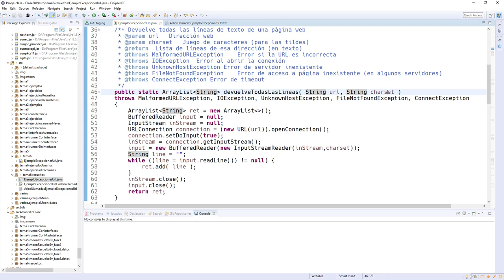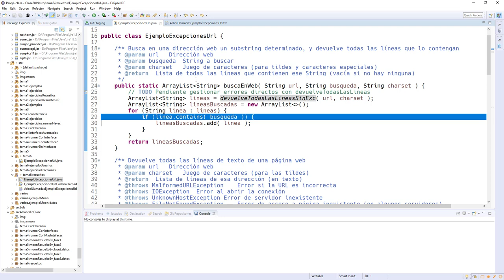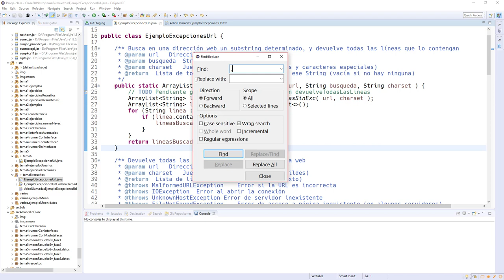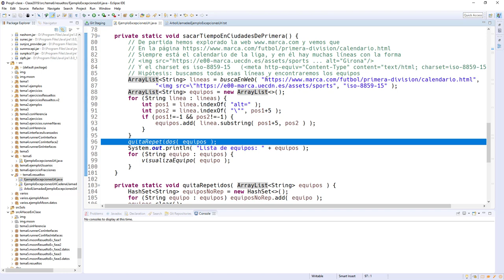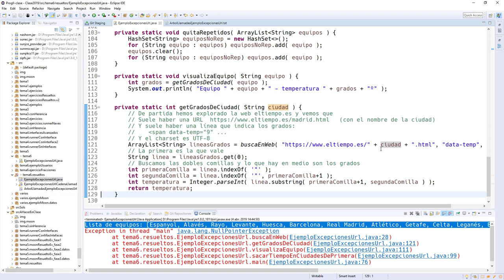ProgII 06 01 Planteamiento de ejemplo